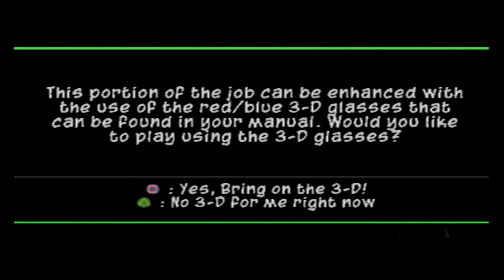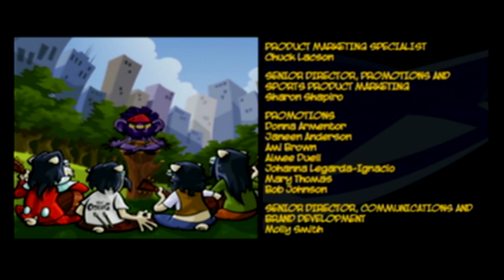Honor Among Thieves - Sly 3 Final Story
This is it. All the training, practicing, experiences, alliances, betrayals, tender moments, and intense heists all lead up to this. Exploring the Cooper Vault.

This story always gives me goosebumps and a nostalgia rush. I love this franchise so much.